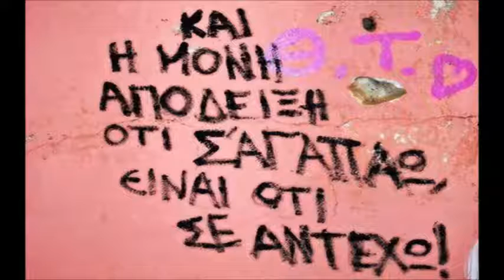Νίκος Ανδρεοπουλος live ~ Aσε με